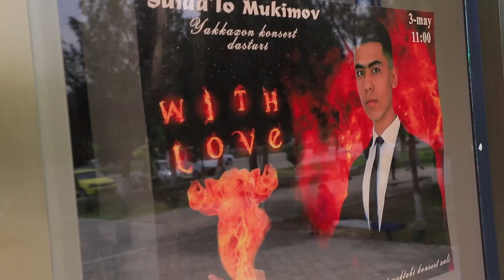Saidaʼlo Mukimov | "With love" clips from my concert program